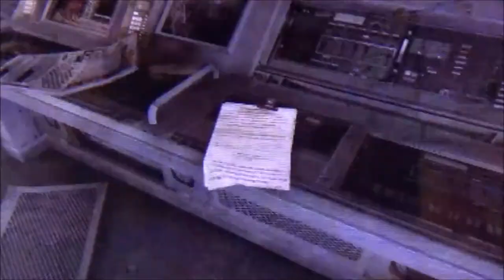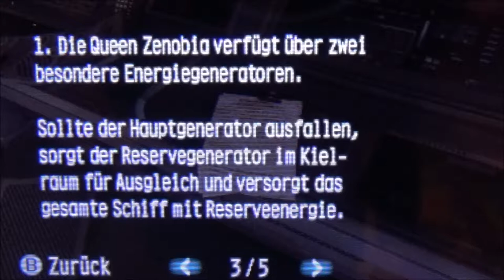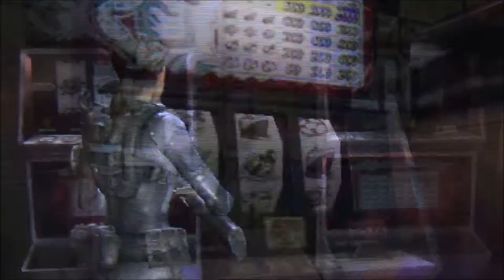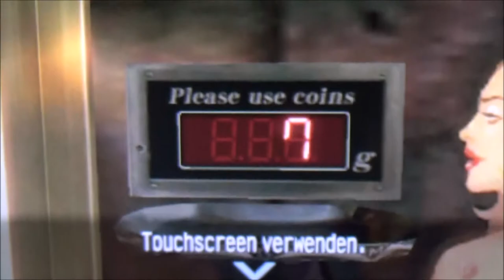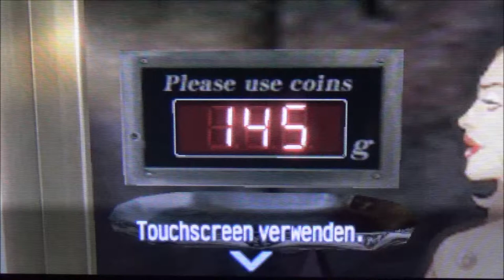RESIDENT EVIL REVELATIONS #9 * Casino Zenobia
Resident Evil Revelations Part 9 Casino Zenobia